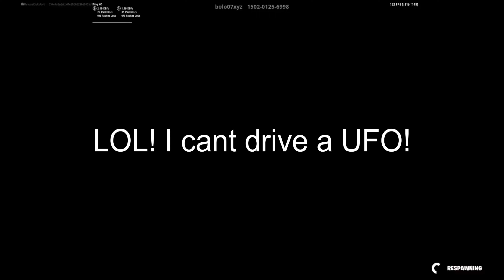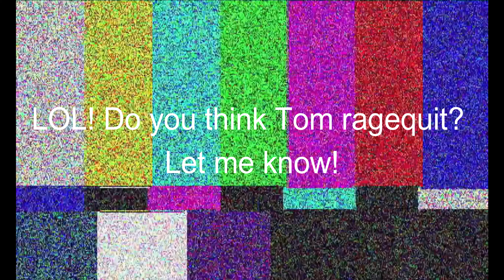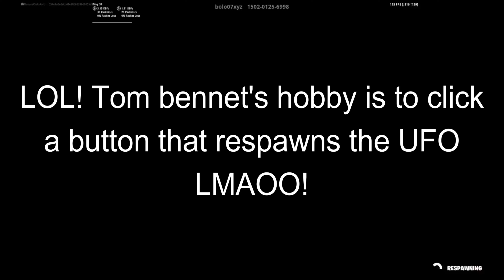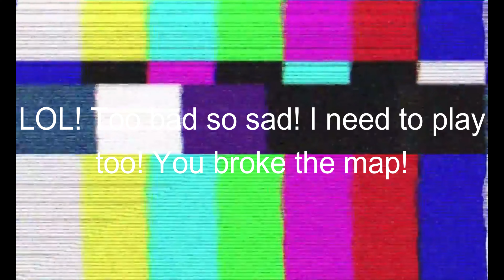I played the 1st ultimate ufo deathrun & it was really fun!